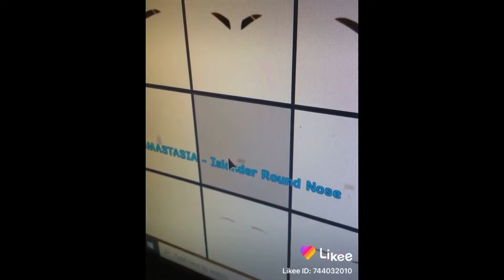Fixing royal high outfits